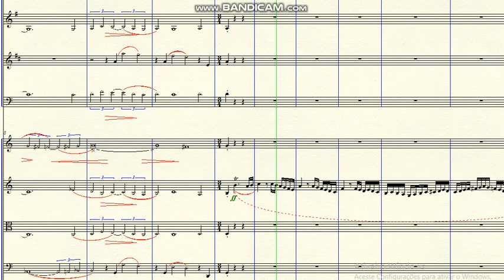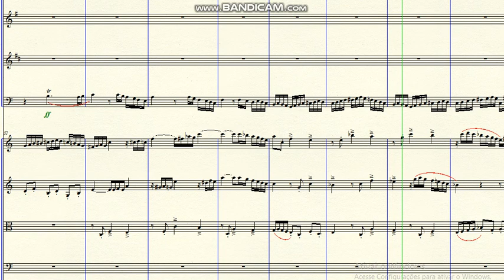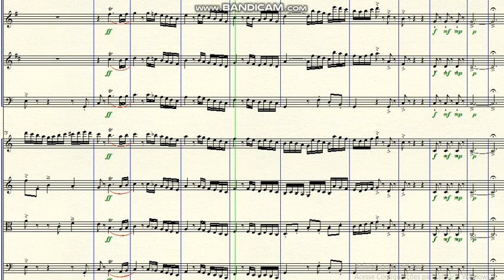DOK 8.17 - Adaptação da Fuga "Hammerklavier" de Beethoven (C) - Lento - Vivo